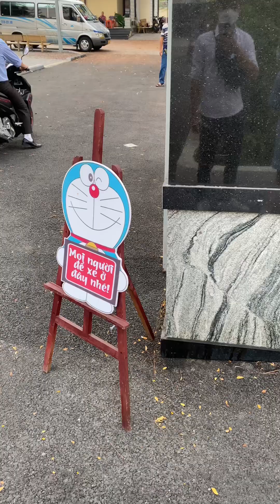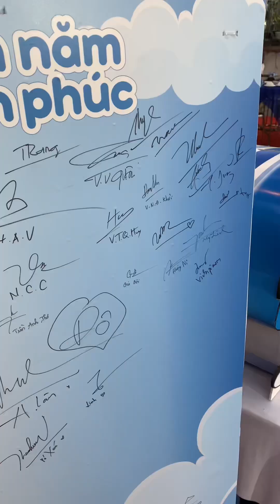Đám Cưới của Khánh và Lam cực dễ thương vì toàn Doraemon ❤️ Tại TPHCM ngày 19/2/2023 🎉.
- Chào mừng các bạn đến với Thế giới Doraemon từ Việt Nam

🌈 MÉO LITTLE THINGS 💕
🔺Shop Chuyên hàng DORAEMON order và có sẵn
🔺Nhận tìm đồ theo ảnh - Order 10-15 ngày
🔺 Cam kết chỉ giao hàng chất lượng, giống hình 100%. Uy tín hàng  mđầu ✌🏻
🔺Online base in Saigon

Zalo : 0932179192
FB : Méo LittleThings - DoraemonWorld